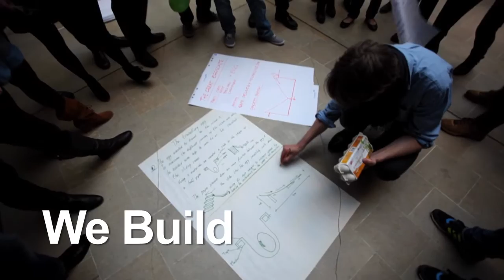Arup Copenhagen Design School 2014 Video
Design School is an annual Arup training event where participants are reminded about the importance of creativity in solving the major design challenges we face every day at Arup. 36 staff members collaborated in a three day workshop to create, challenge, build, collaborate and design.